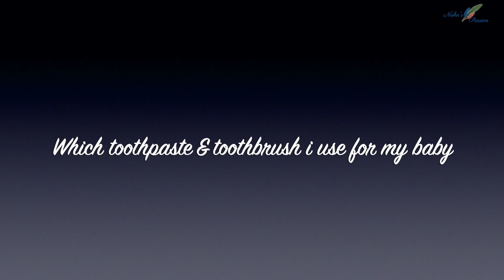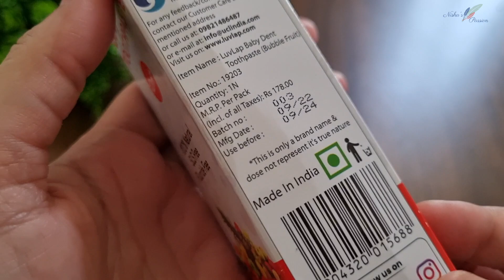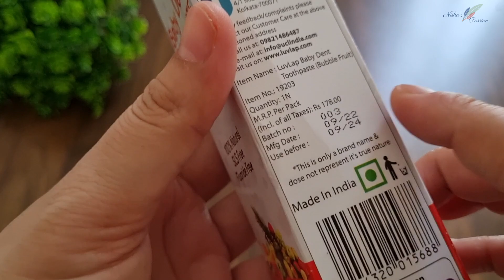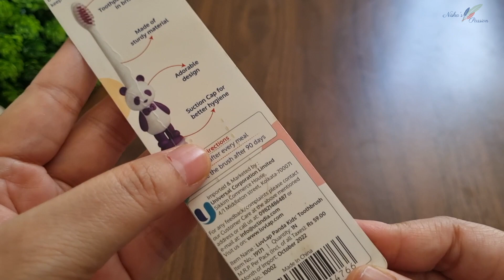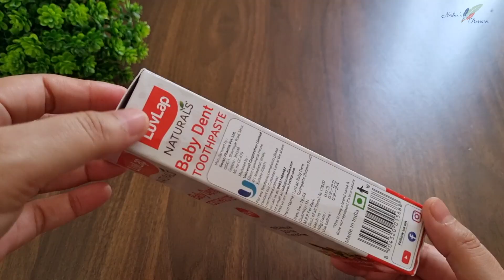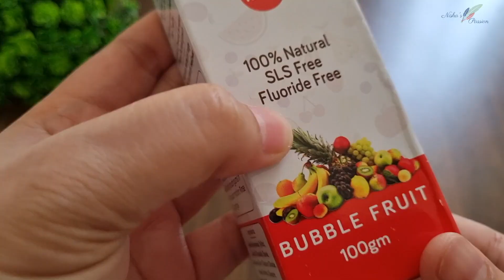LuvLap Naturals Baby Dent Toothpaste|LuvLap kid's Toothbrush|How to maintain oral hygiene of a baby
This video is about a review video of LuvLap toothpaste and toothbrush and I also shared some tips to maintain the oral hygiene of a baby .